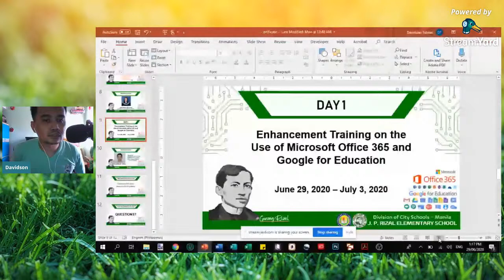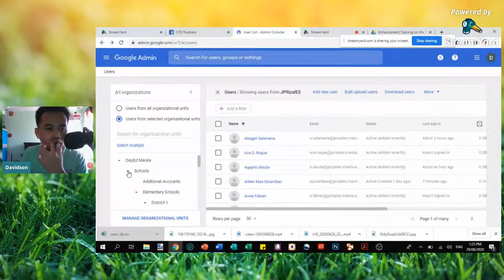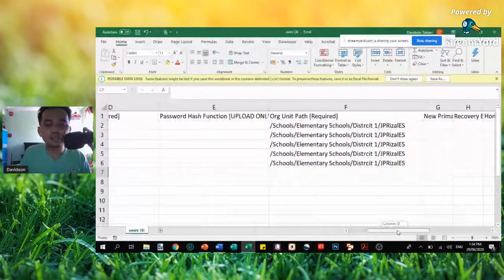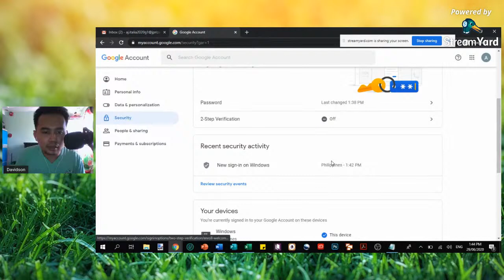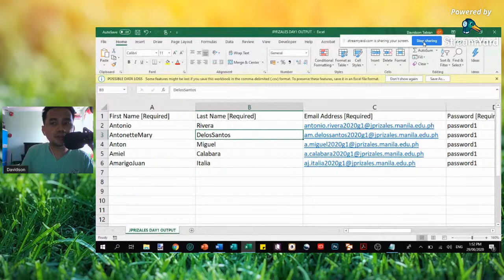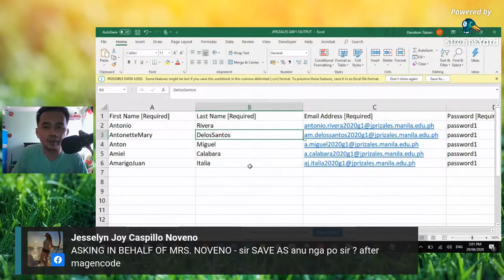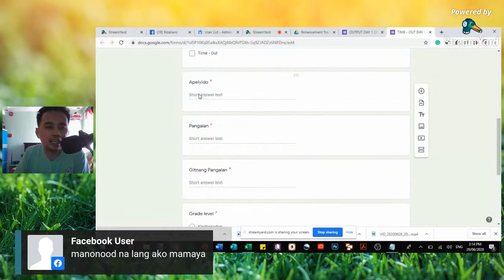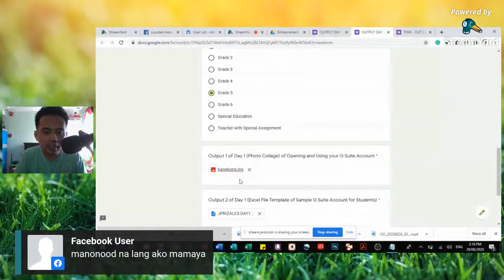Enhancement Training Series on I.T. Skills Part II